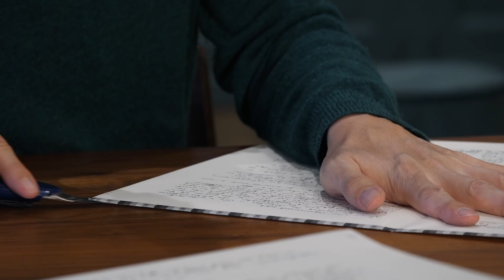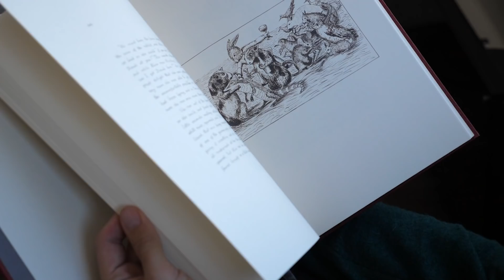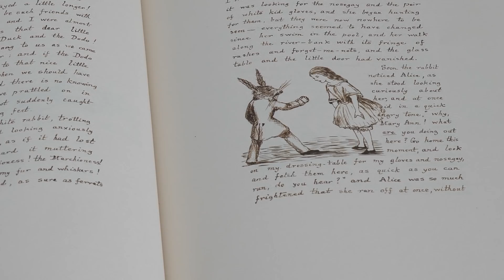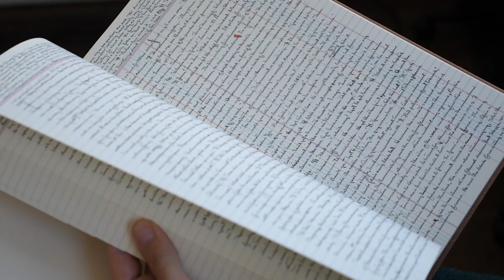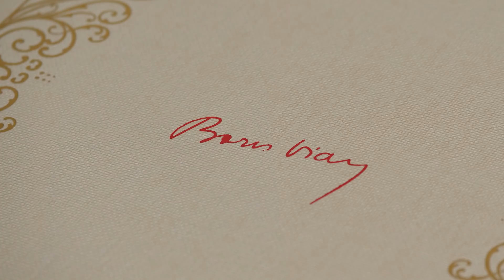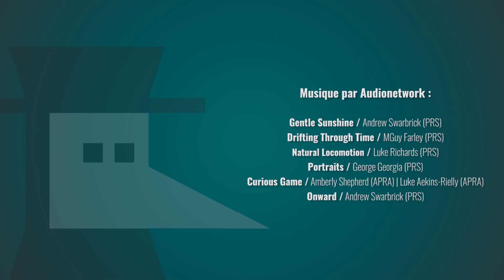Trouver, numériser, restaurer et publier les plus beaux manuscrits - Les Editions Saints Pères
Les éditions des Saints Pères sont spécialisées dans l'édition de manuscrits, de beaux livres et de fac-similés. Aujourd'hui je vous propose de découvrir leur travail incroyable : collecter des manuscrits de grands auteurs, les numériser, les restaurer et les publier pour sauvegarder ce précieux patrimoine ! Et en plus, ils travaillent avec la fondation Martin Bodmer sur lesquels j'ai réalisé un reportage sur la chaîne principale =)

🔸Découvrez ma boutique en ligne🔸